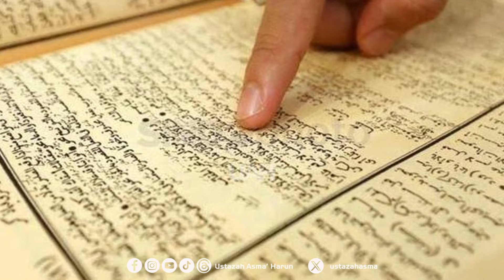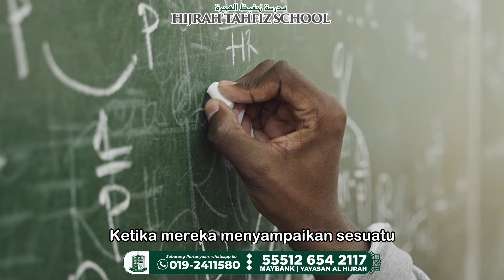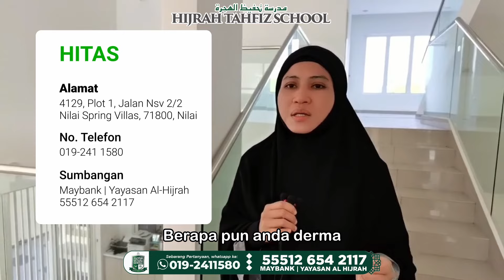KISAH PELAJAR SABAH TAK MAHU BALIK KAMPUNG SABAH, DENGARKAN | USTAZAH ASMA' HARUN 2024